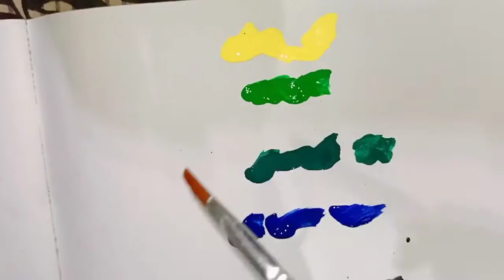Painting# Simple birds painting | How to draw Birds want Freedom | Easy for Beginners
Simple birds painting | How to draw Birds want Freedom | Easy for Beginners | Ideas for paintin step by step | Hope this video is useful for you |